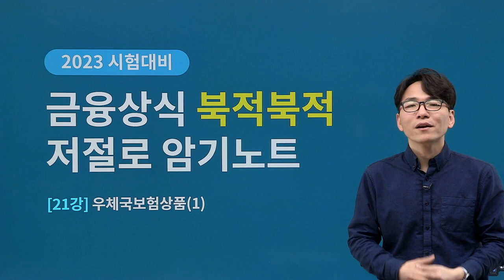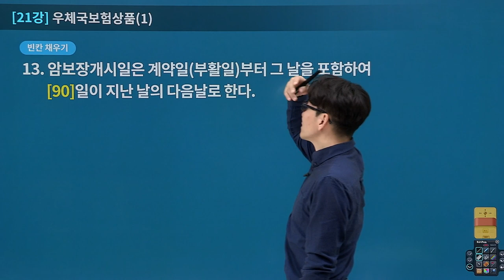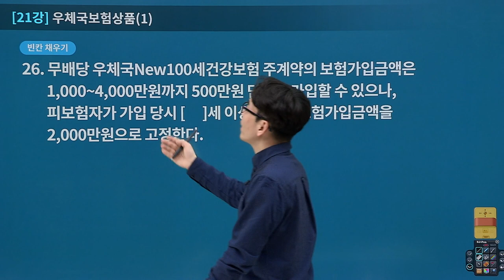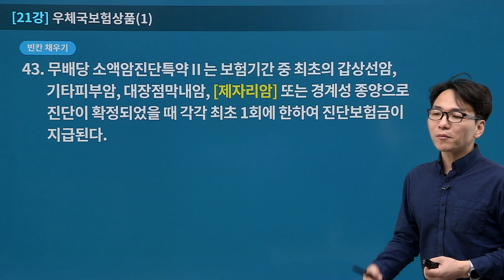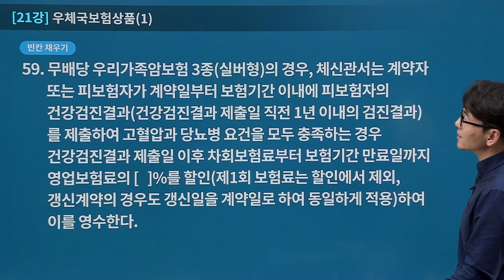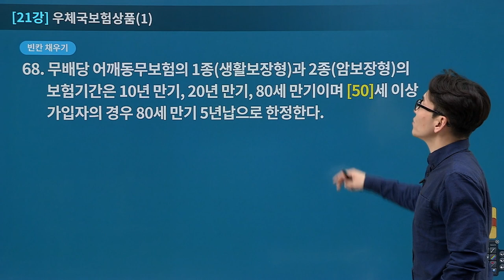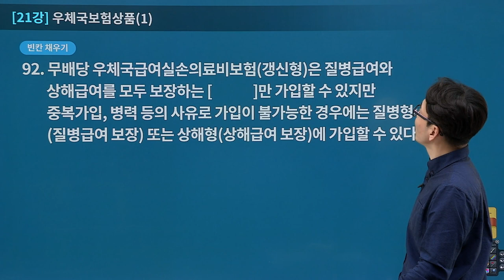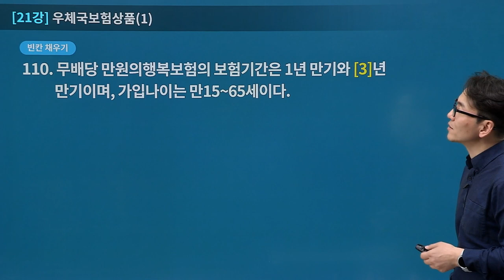[유상통] 2023대비 우편&금융 상식-저절로 암기노트 21강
✔ 이론 강의 수강 후 정리와 암기를 한번에 끝내고 싶다면?

▶ 전 범위를 빈칸채우기-OX-단답형 3 STEP으로 확실히 정리하고 암기하자!
▶ 암기 포인트를 반복 훈련하여 고득점에 도전하자!
▶ 강의와 교재를 통해 자연스럽게 회독 증강 효과를 체험하자!

수험생의 가장 큰 고민, '암기'
하지만 고득점을 위해서는 피해갈 수 없는 관문! '감기!

머릿속에서 부유하는 이론 개념들을 정리하고 자신의 암기 수준을 테스트 할 수 있는 기회!
짧은 시간 능률적X효과적 학습법으로 고득점을 이룰 수 있습니다!

👨‍🏫 "시간투자와 노력의 투입은 결코 배신하지 않는다는 사실을 기억하고 차근차근 착실하게 공부해 나가시기 바랍니다." - 이종학 선생님 -